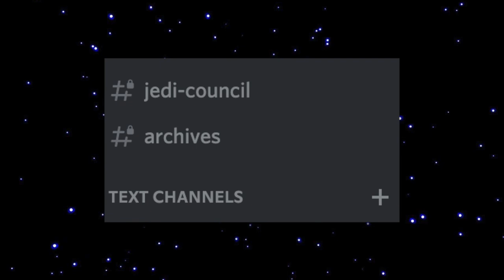What If Anakin Skywalker Fell in Love with Asajj Ventress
What could've happened had Anakin Skywalker fallen in love with Asajj Ventress? How could their love impact the galaxy around them? Would it bring Anakin further into the darkness or would it help him stay in the light?